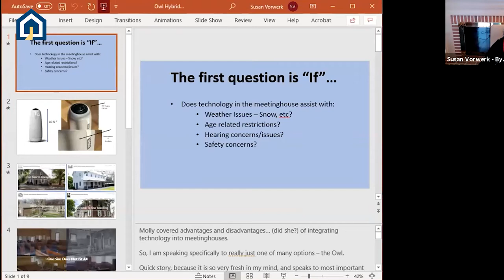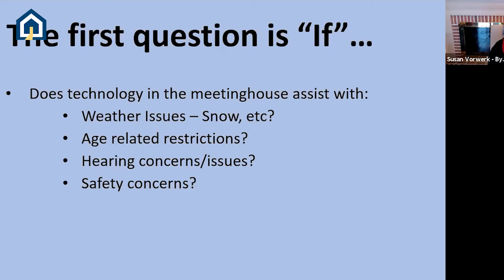Gathering on Hybrid Meetings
This is a recording of the gathering held on 1.26.21 among Friends from across the Philadelphia Yearly Meeting geography to discuss various concerns and excitements associated with hosting meetings that are both in-person and virtual.